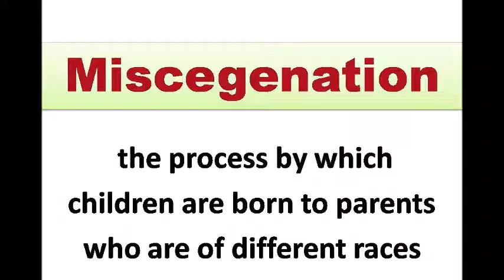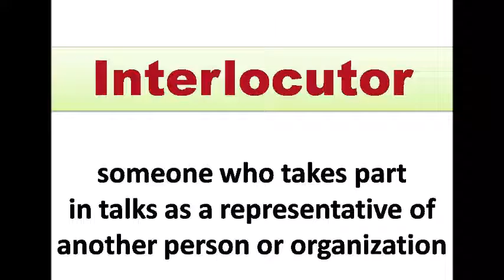Formal words in English part-37